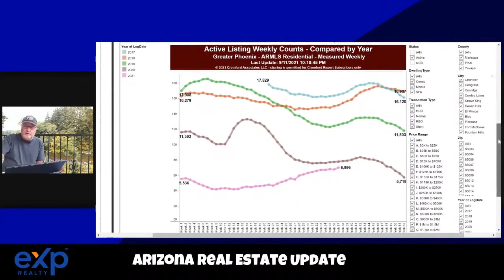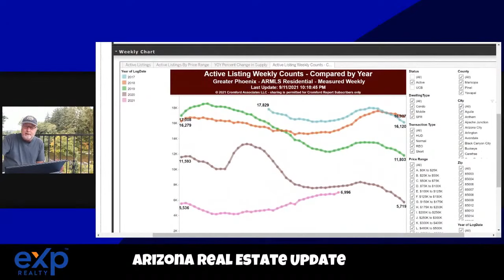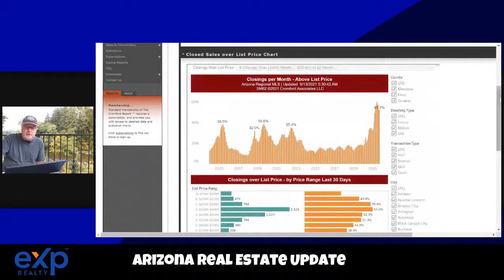Landlords In Arizona SELLING UP? | Real Estate Market Update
It is hard to tell if the new listings are a result of landlords throwing in the towel and putting their homes up for sale in the Arizona real estate market.
There is some movement in the $400k-$600k market and especially near ASU in Tempe

Rick McHone
Realtor with EXP Realty
l
Learn about EXP Realty